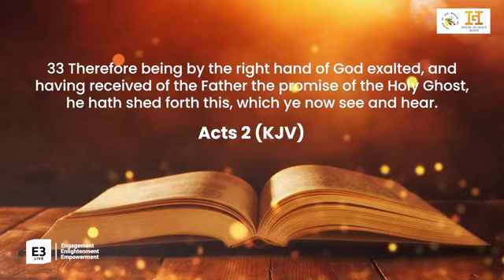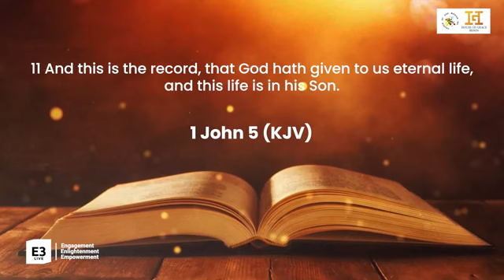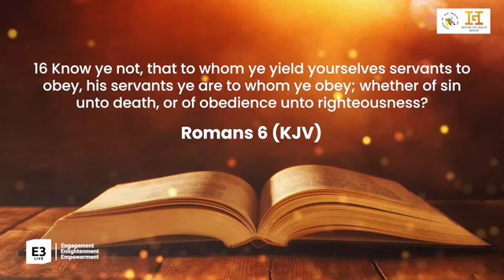Games Christians Play with God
Message Preached @HouseOfGraceBenin#inspiration